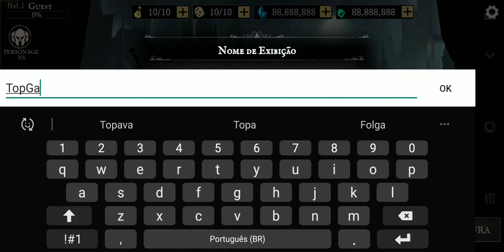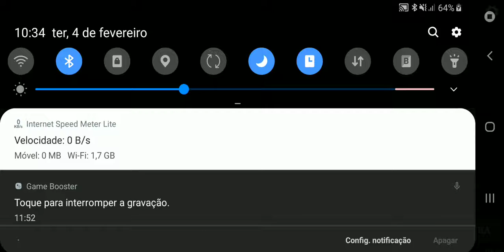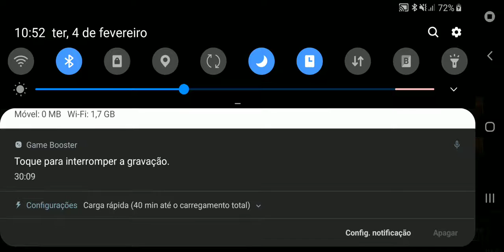Shadow Of Death parte 1 android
Eai galera.  se gostarem do gamer é so pedir que trago mas video dele.